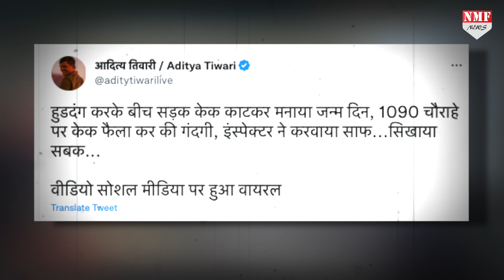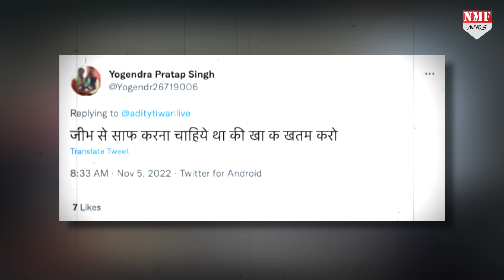योगी राज में सड़क पर Birthday मनाने का अंजाम क्या होता है देख लीजिये !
कहीं कार की डिग्गी में केक रखकर बर्थडे मनाया जाता है तो कहीं सड़क पर ही लोगों को जुटाकर बर्थडे का केक काटा जाता है... ये चलन तो फिलहाल आम है लेकिन योगी के यूपी में अब अगर कोई इस तरह की हरकत करता है तो उसे पुलिस कैसे सबक सिखाती है... ये देखना है तो एक बार इस वीडियो को देख लीजिये..!

Jogindra Sharma
Dheerendra Rawat